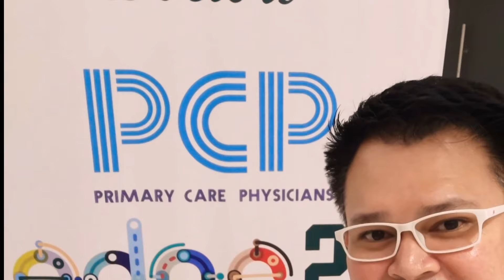GAGAMBA SA HOTEL. TALA Spider Fight. Medical Conference. Buhay ng Vlogger.😁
The past few days have been so hectic but we try to juggle work, play and learning.. 😁😁😁
You can never be too knowledgeable 😘

We checked in a hotel and attended a Medical Conference and the guess What?? The Topic is STRESS... HAHAHA!!

We brought some Gs🕷️🕷️
Just for that... Instant anti stress!!

Panuorin po ninyo.. Salamat!! 😁🕷️❤️